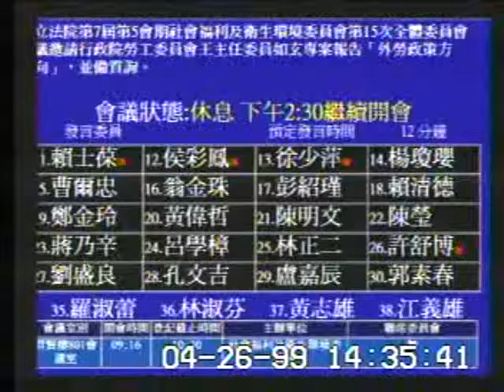2010-04-26 彭紹瑾 發言片段, 第7屆第5會期社會福利及衛生環境委員會第15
會議簡介: 立法院第7屆第5會期社會福利及衛生環境委員會第15次全體委員會議邀請行政院勞工委員會王主任委員如玄專

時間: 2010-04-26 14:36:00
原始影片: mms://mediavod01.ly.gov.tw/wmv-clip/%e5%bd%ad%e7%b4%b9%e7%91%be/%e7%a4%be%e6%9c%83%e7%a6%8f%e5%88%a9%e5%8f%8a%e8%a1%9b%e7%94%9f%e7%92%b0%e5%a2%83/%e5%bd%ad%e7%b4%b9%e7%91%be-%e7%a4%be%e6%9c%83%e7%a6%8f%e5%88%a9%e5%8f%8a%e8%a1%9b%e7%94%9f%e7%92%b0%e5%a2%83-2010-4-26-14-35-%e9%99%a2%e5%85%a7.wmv